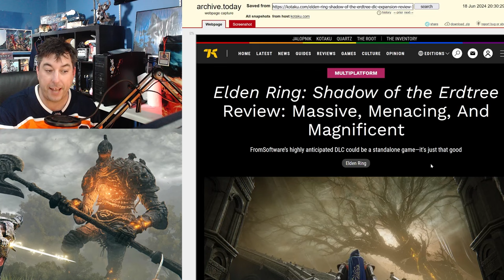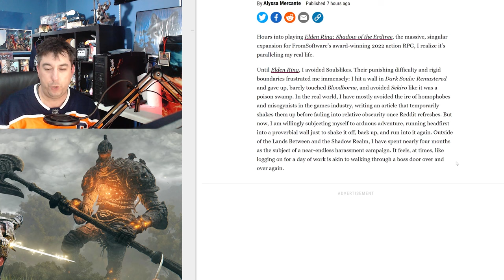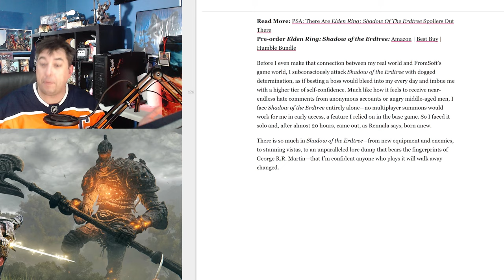Alyssa Mercante GIANT CRY For HELP In Her Elden Ring DLC Review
Kotaku Editor Alyssa Mercante has a Meltdown Reviewing Elden Ring DLC